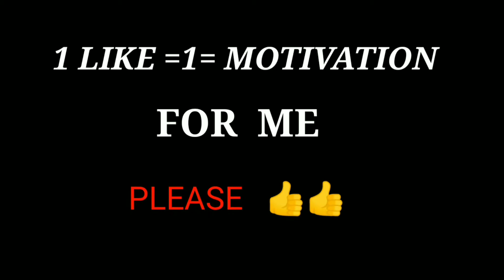Next Level Edit Like Ruok FF💘(Freefire highlights)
🙋🏻‍♂️Hello Guys

👉 FF NAME :  ♛ 𝕋ℍ𝔼 𝕊ℕ ✔
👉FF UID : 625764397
👉GILD : SG KING👑
👉Country India ♥️

Device :- mi y2  (3/32)

Next Level Edit Like Ruok FF

💋 Inspiration : Apelapato999 , Broken Gaming , BAR1.FF.Ristar.ruokff.arrowgaming.b2k.The CM.ONLY GAMER

🖐️ Tags Ignore 🖐️

Love-🇮🇳🇮🇳🇧🇩🇧🇩🇳🇵🇳🇵🇧🇷🇧🇷